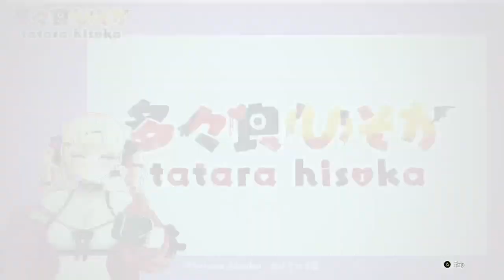Like a Dragon Infinite Wealth part40